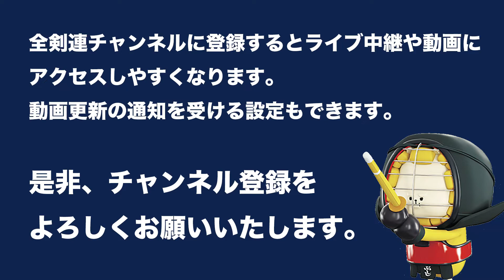原田 渡 3 - 0 宮原 浩義 - 第56回 全日本居合道大会 七段の部 三回戦 34試合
第56回 全日本居合道大会  七段の部 三回戦
The 56th All Japan IAIDO TAIKAI will be held at Tokyo Budokan on 9th October 2021. 7 Dan Third Round

[赤](神奈川)原田 渡 3 - 0 宮原 浩義(長野)[白]
[Red](Kanagawa)Watari HARADA 3 -  0 Hiroyoshi MIYABARA(Nagano)[White]